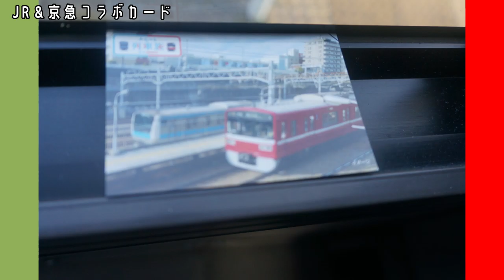JR&京急コラボカード編【キッズ鉄道研究会】巡って学んで楽しむカードラリー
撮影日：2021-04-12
編集：shian900
■キッズコネクション